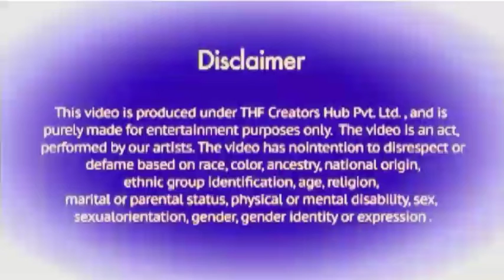Shahabad Billa,ViralComedy,Trending Video,Aloo Arjun v/s Billa Talking,Dialog Jhukega nahi shala,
Shahabad Billa v/s phshpa I Love,